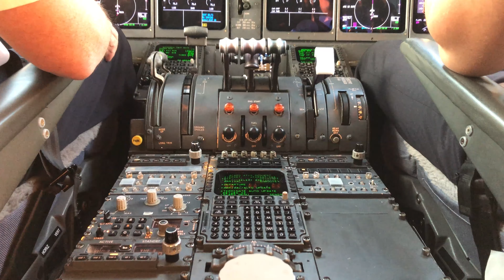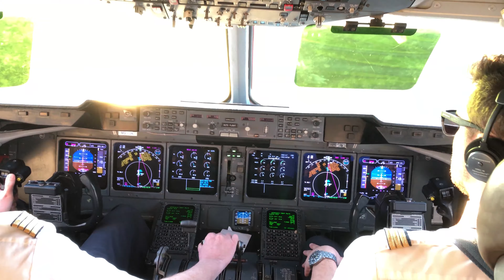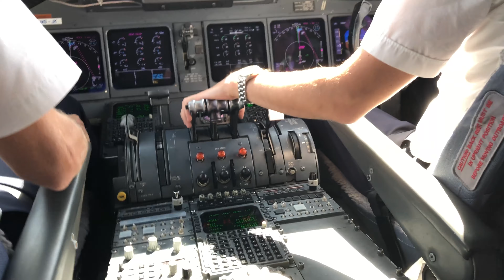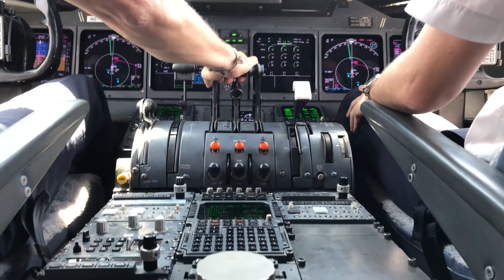Lufthansa Cargo MD11F | Cargo Trip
Flight in November 2019, Routing via Dakar, Senegal, Viracopos, Brazil and Montevideo, Uruguay [FRA-DSS (new airport)-VCP-MVD-EZE]
some snippets from the jumpseat ride, so not really a detailed trip report